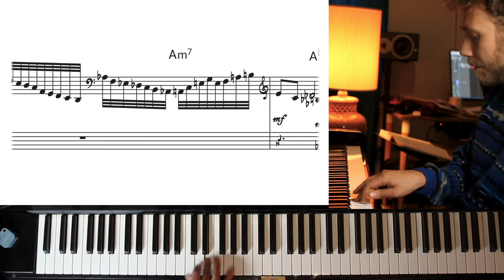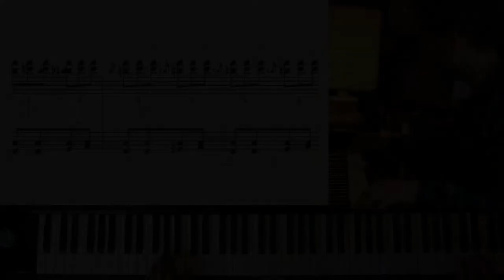Nite Mist Blues - Intro (Monty Alexander transcription)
Nite Mist Blues (Intro) as played by Monty Alexander
From Montreux Alexander (1977)
Composed by Ahmad Jamal